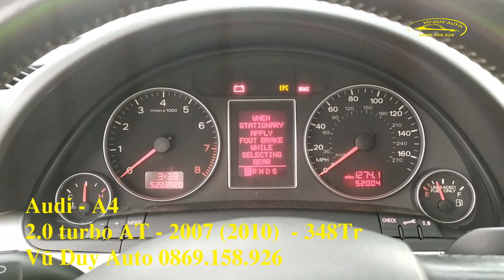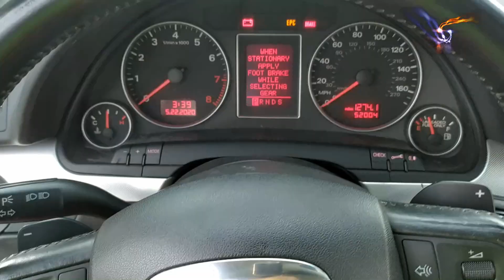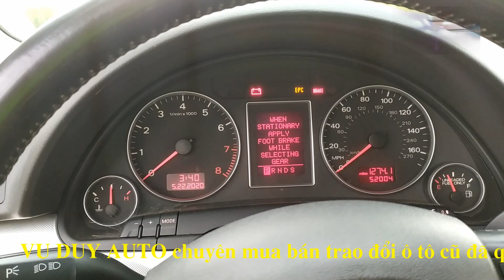Chỉ 348 tr mua ngay được xe Audi A4 2.0 turbo lăn bánh 2010 xe sang giá yêu là có thật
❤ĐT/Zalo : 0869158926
40 Đường Hùng Vương, Quán Toan, Hồng Bàng, Hải Phòng